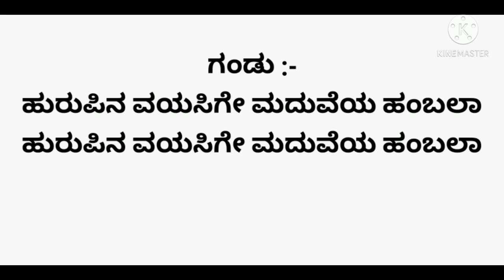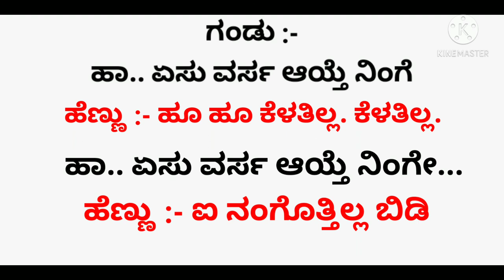yesu varaha ayte kannada karoake